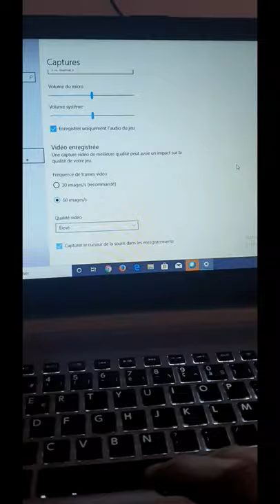Capture d'écran vidéo Dans pc Windows 10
تسجيل فيديو على شاشة الحاسوب